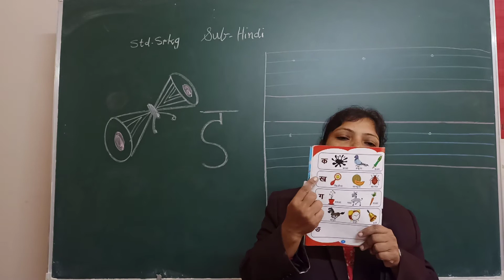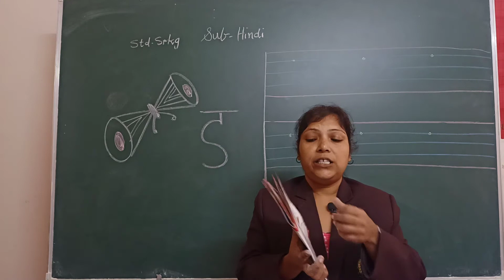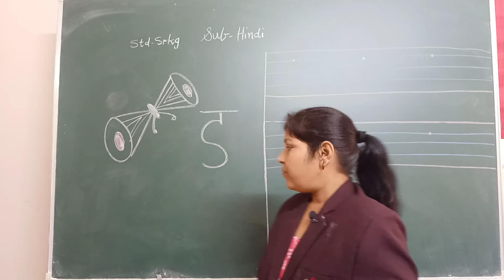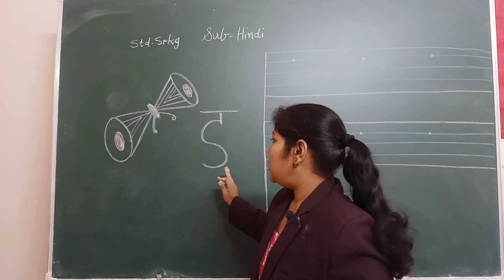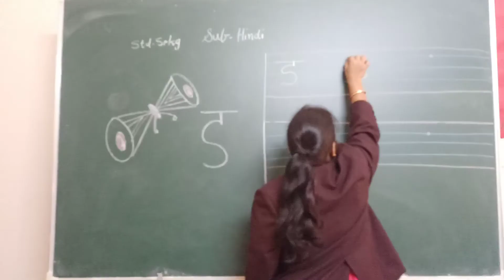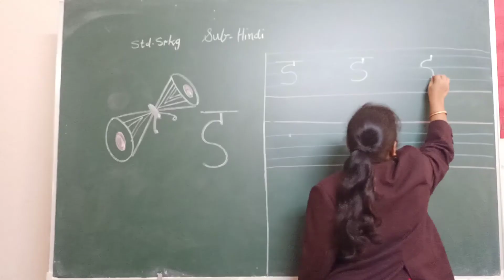Sr.kg Hindi "ड"